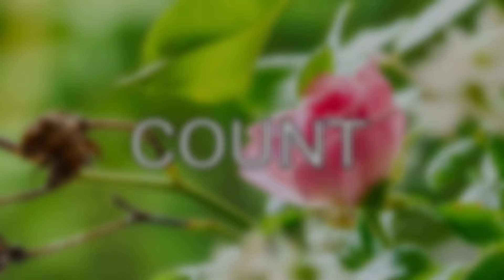HIDUP DI NTT - Line Dance (Dance & Tutorial)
Count:

64

Wall:

1

Level:

Improver

Choreo:

Wenarika Josephine (INA) - April 2024

Ikan Nae DI Pante - Alfred Gare & PAX Group